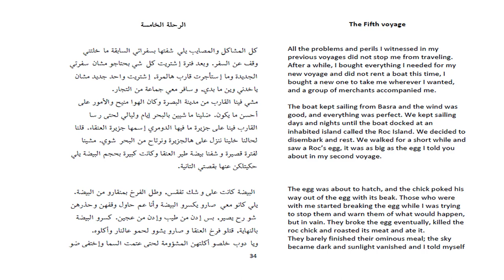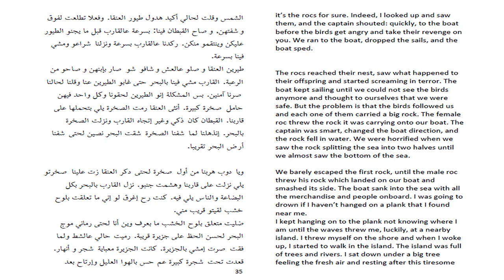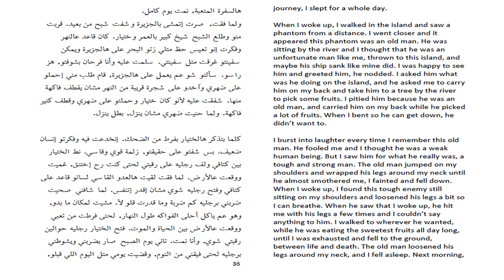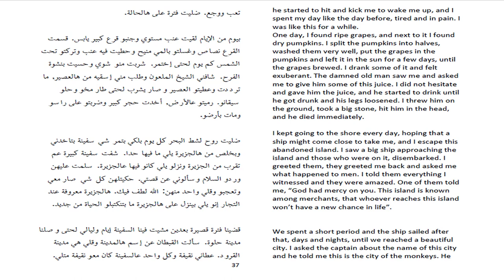The Fifth Voyage - Sinbad's Seven Voyages in Levantine Arabic - Read and Listen to Levantine Arabic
After setting sails, Sinbad and his companions arrived at an island where his companions found a Roc's egg and ate it. Later on, Sinbad managed to stay alive and was a prisoner of an old man that took advantage of him.